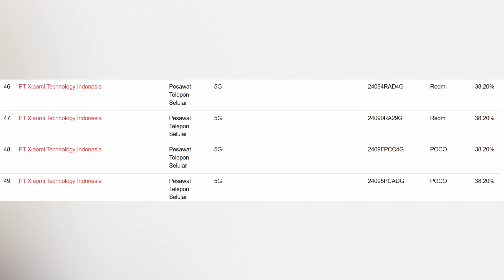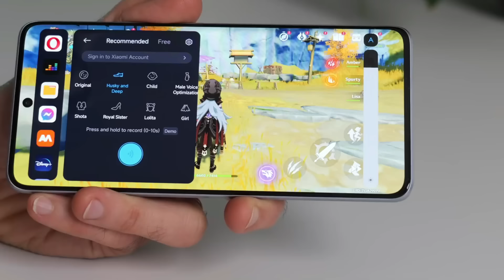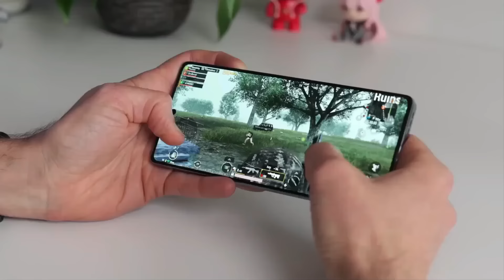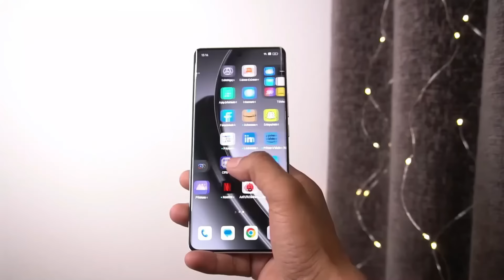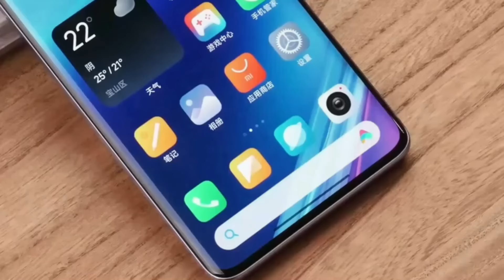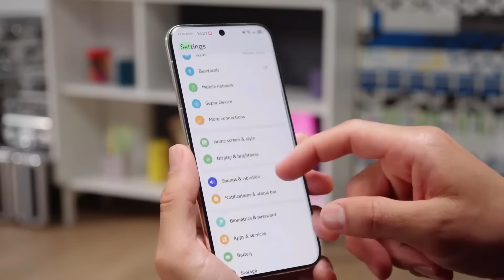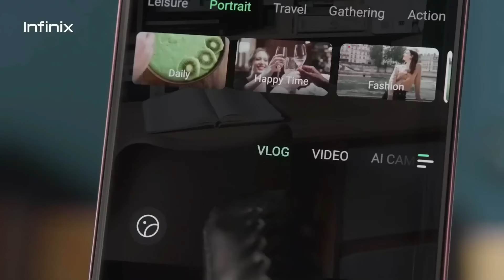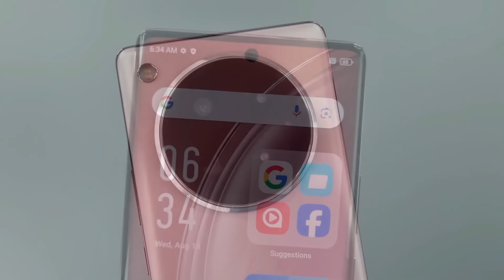RACUN BARU!! RAM 16/512 GB - HP YANG AKAN RILIS AKHIR TAHUN 2024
Seiring mendekati akhir tahun 2024, pasar smartphone Indonesia akan semakin ramai dengan kedatangan berbagai model terbaru yang siap menggebrak pasar.

Bocoran yang beredar menunjukkan bahwa sejumlah besar produsen ponsel terkemuka sedang bersiap untuk meluncurkan inovasi terbaru mereka di tanah air.

Dari teknologi layar yang semakin canggih hingga peningkatan kinerja dan fotografi, ponsel-ponsel yang akan dirilis ini diharapkan membawa angin segar bagi konsumen yang mencari upgrade atau sekedar ingin mengikuti tren terkini.

Berikut adalah rangkuman informasi awal tentang beberapa model ponsel yang sangat dinanti yang akan dirilis di Indonesia menjelang akhir tahun 2024, lengkap dengan fitur-fitur unggulan yang mungkin akan menjadi faktor penarik bagi calon pembeli.